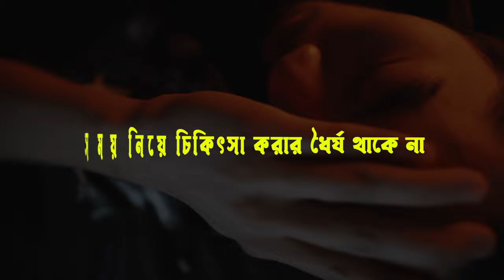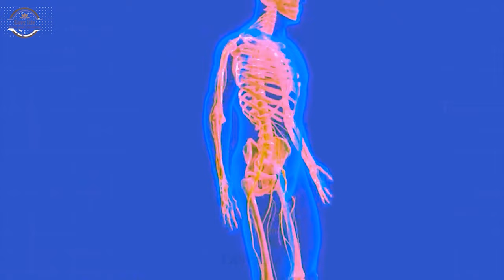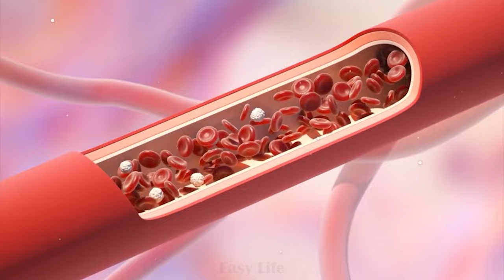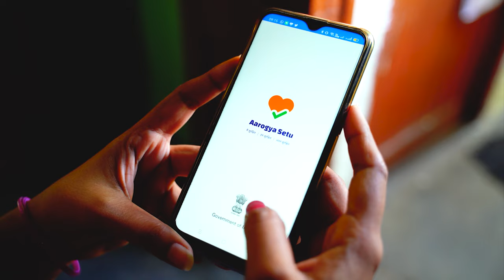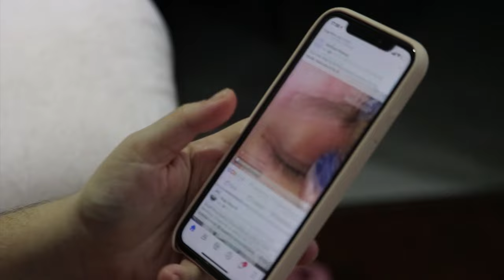গ্যারান্টি রইলো এটা দেখার পর আর হস্ত*মৈথুন করবেন না | Best motivational video in bangla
হস্তমৈথুনের ফলে শরীরে কি প্রভাব পড়ে তা ছেলে এবং মেয়ে উভয়ের জানা উচিত।
এটা মানব জীবনের জন্য অত্যন্ত নিন্দনীয় একটি কাজ। তবে মেডিকেল সাইন্স এটার সাথে পুরোপুরি একমত না। হস্তমৈথুনের প্রভাব আপনি নিজেই অনুভব করতে পারবেন যদি আপনি একদিনের জন্য হলেও এটা করে থাকেন। এটা সাময়িক বন্ধ রাখার মনমানসিকতার ফলে আমরা কখনো এই সমস্যা থেকে বেরিয়ে আসতে পারিনা। তাই একগ্রতার সাথে সম্পূর্ন পরিহার করার মানসিকতা তৈরি করতে হবে।
হস্তমৈথুন থেকে বাঁচার উপায়
হস্ত মৈথুনের ক্ষতিকর প্রভাব থেকে বাচার উপায়
হস্ত মৈথুন করলে কি হয়
hostomoithun theke bachar upay
হাত মারা থেকে বাঁচার উপায়
হস্তমৈথুনের ক্ষতি পূরণের উপায়
hostomoithun charar upay
হস্ত মৈথুন
হস্ত মৈথুন থেকে বাচার উপায়
hostomoithun korle ki hoy
কিভাবে হস্তমৈথুন থেকে বিরত থাকবো
kharap video bondo korar upay
handle marle ki hoy
মাস্টারবেশন থেকে বাচার উপায়
hostomoithun ki
hostomoithun
Video Courtesy: DW Bangla

✅ জল = যৌবন শক্তি | Water Consuming Habits to Be Healthy without investing money
✅ এটা মাত্র 30 দিন বাচাঁন আর দেখুন চমৎকার - ছেলেরা অবশ্যই দেখবেন
✅ মনে ওইসব চিন্তা ঘোরে তাহলে এই ভিডিও টা পুরো দেখো - how to stop bad thinking
✅ হস্ত মৈথুন থেকে বাচার উপায় | আবু ত্বহা মুহাম্মদ আদনান | Abu Toha Muhammad Adnan